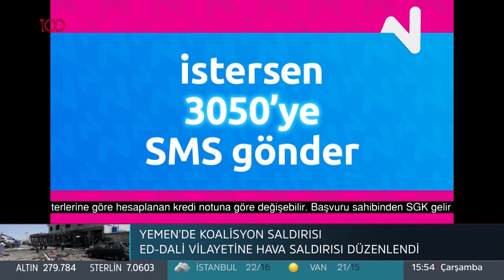Dolar düşmeye devam eder mi? l Parasal l 2.Kısım l 25 Eylül 2019 l Mert Yılmaz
Nazlı Bolak’ın sunumuyla Parasal’da bugün “Merkez Bankası Başkanı Uysal’ın açıklamasının anlamı ne? Dolar düşmeye devam eder mi? Ekonomide canlanma dönemine girdi mi?” konularını Noor CM Kurumsal İlişkiler Müdürü Mert Yılmaz açıkladı.

tv100 uydu bilgileri:

TÜRKSAT 4A
Frekans: 12729
Sembol: 30000
Polarizasyon: V (Dikey)

Türkiye’nin yeni YÜZ’ü tv100 son dakika haberleri, Okan Bayülgen,  Cengiz Semercioğlu programları Muhabbet Kralı, Uykusuzlar Kulübü ve canlı yayınlarla yeni video serileriyle her an elinizin altında. Magazin komik videolar burada.